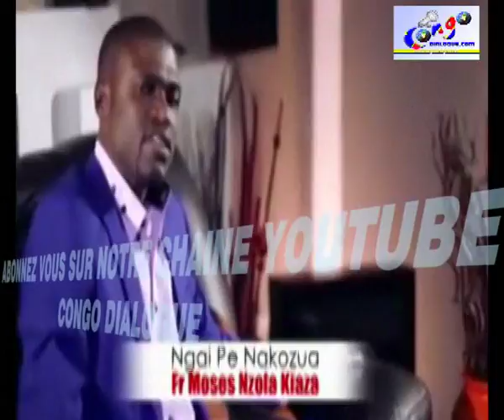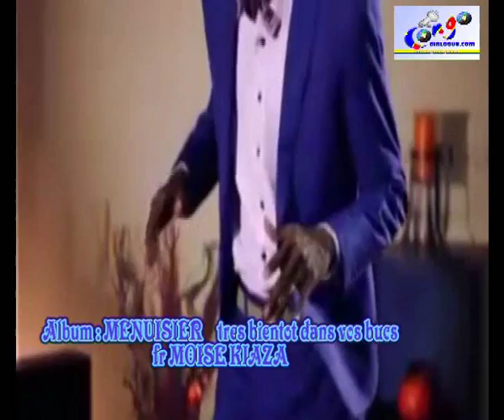BA PRÊTRE YA JOBOURG BABIMISI BA VÉRITÉS YA TAPAGES YA MBONGO